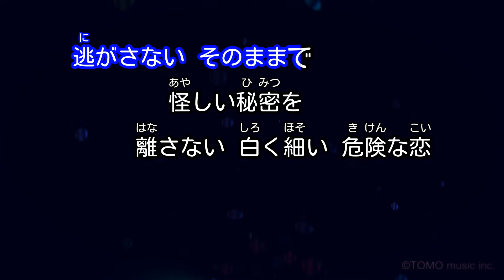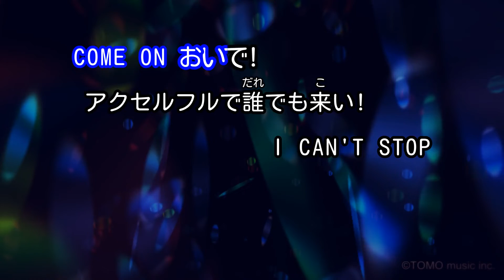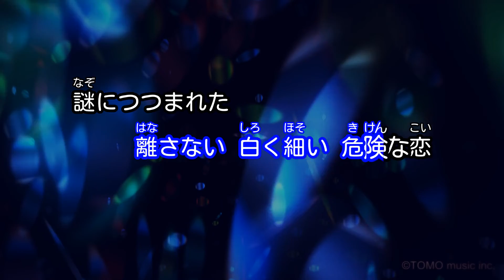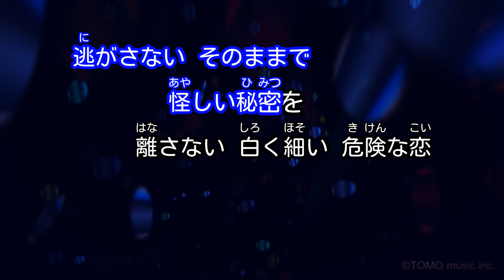【カラオケ】LOVE CHASE/山下智久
フジテレビ系アニメ『トリコ』エンディングテーマ